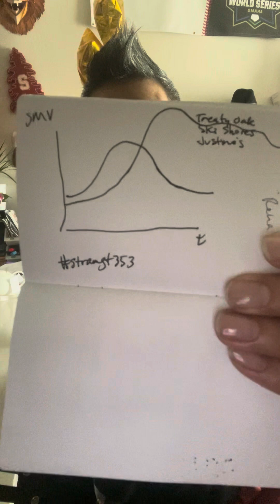It’s game day